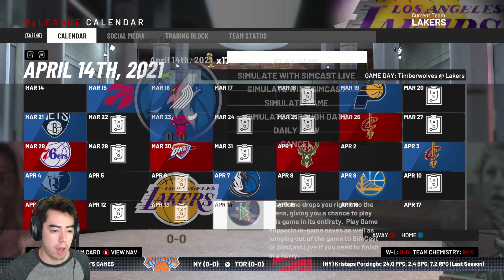KEVIN DURANT JOINS THE LAKERS?! NBA 2K19 LOS ANGELES LAKERS REBUILD!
▬▬▬▬▬▬ 🔥  NBA 2K19 Lakers Rebuild! 🔥  ▬▬▬▬▬▬

Los Angeles Lakers NBA 2K19 My League Rebuild!

👉SOCIAL MEDIA LINKS👈
👉INTRO👈
Thanks to TGODdesigns for the Intro!
👉MUSIC👈
INTRO: Kontinuum - Lost (feat. Savoi) [Sunroof Remix]